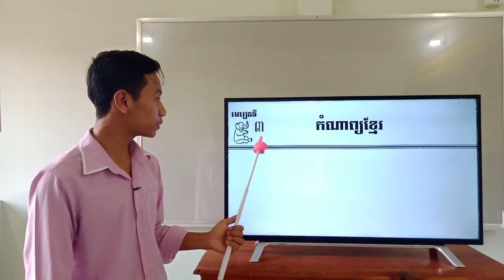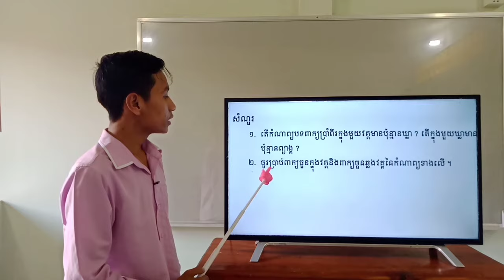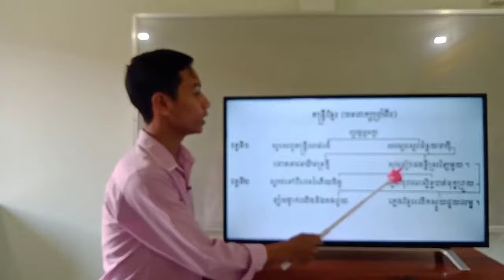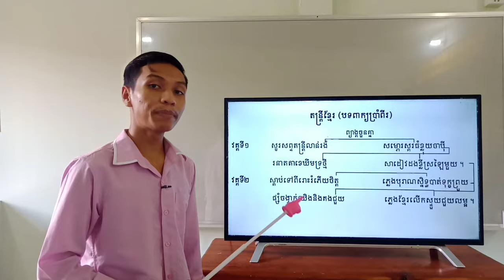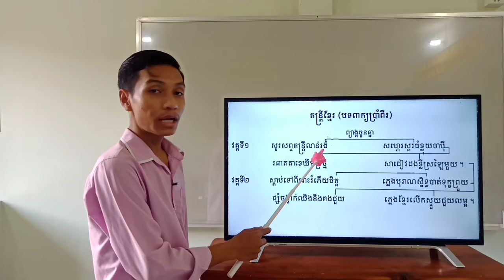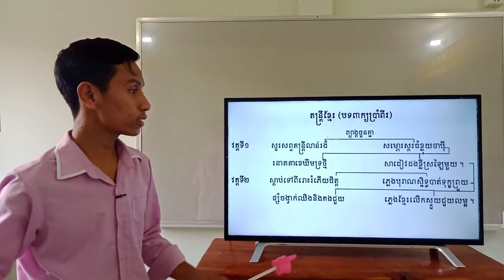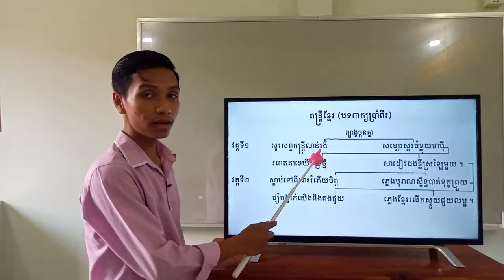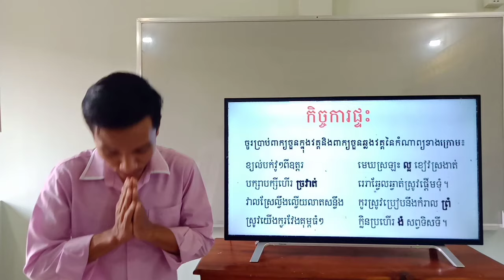25-2_ថ្នាក់ទី5-ភាសាខ្មែរ-ទំព័រ44-ការតែងកំណាព្យខ្លីៗ(ពាក្យចួន)-12302020-joseph central school